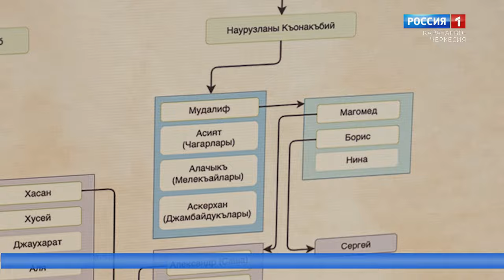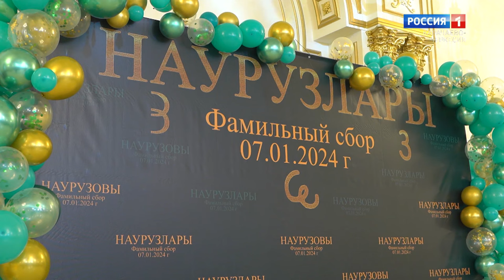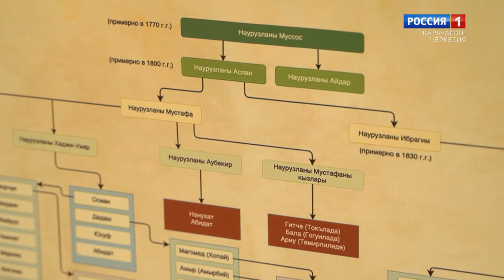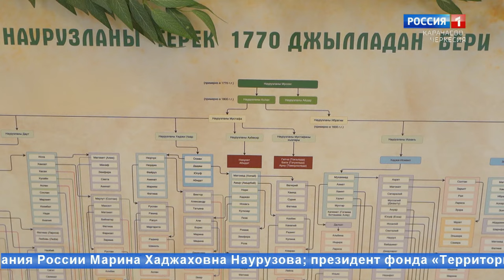"Добрый вечер, республика!" (на карачаевском языке)